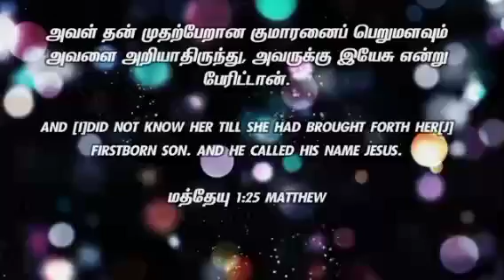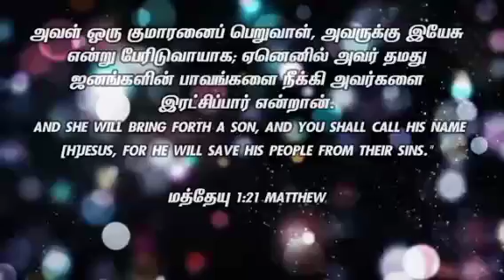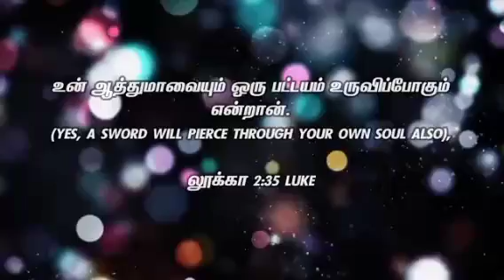உபத்திரம் வந்த உடன் கர்த்தரை விட்டு ஓடாதீர்கள் அதற்கு பின்னாடி நன்மை உண்டு/MD JEGAN message/Tamil